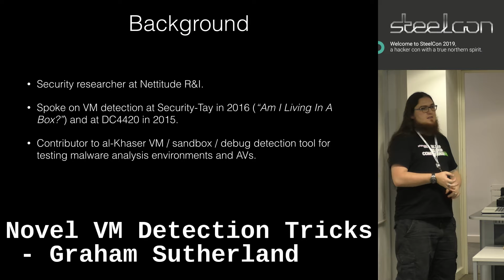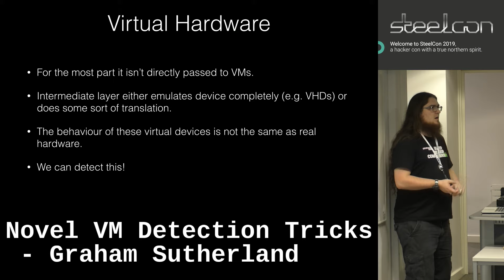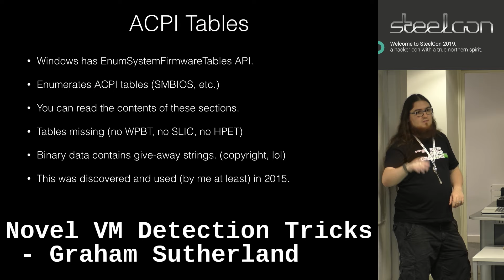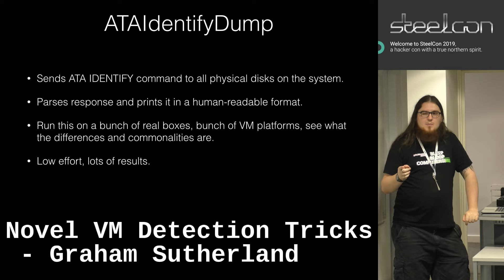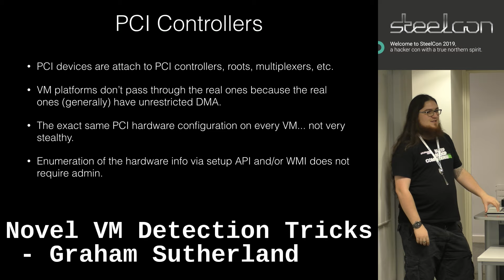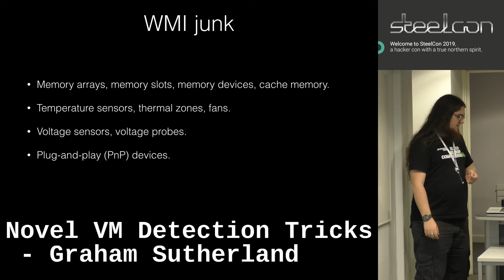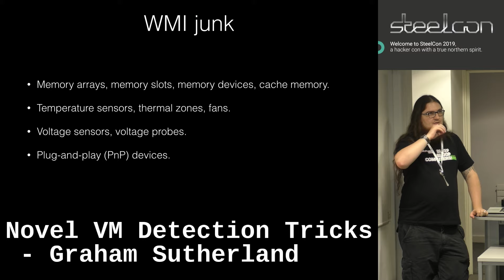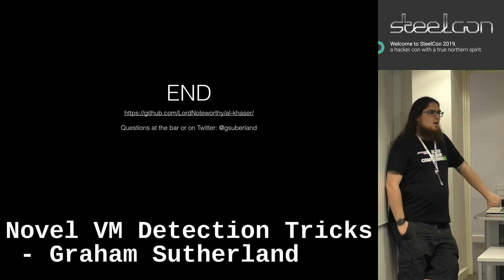SteelCon 2019 LT: Novel VM Detection Tricks - Graham Sutherland